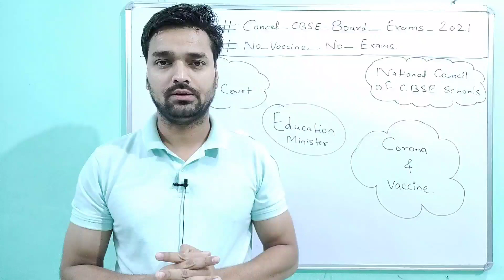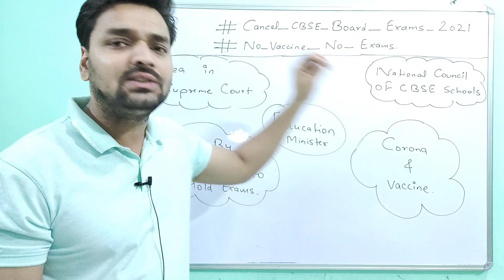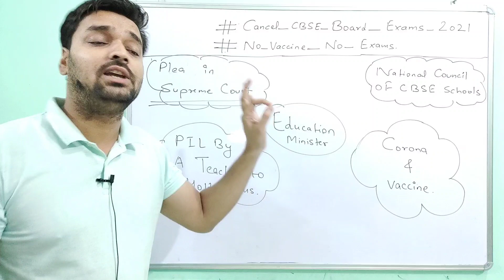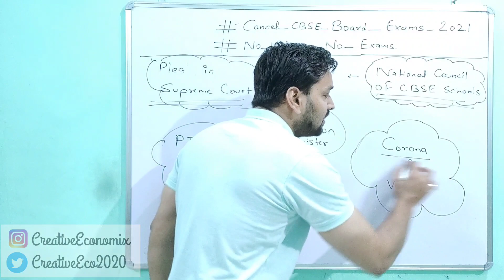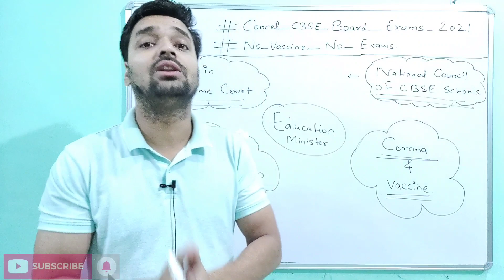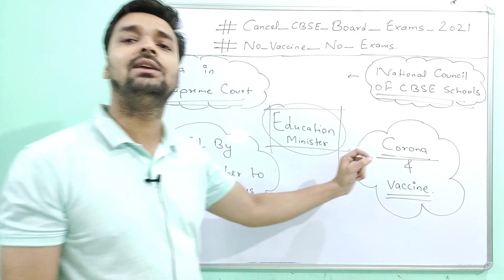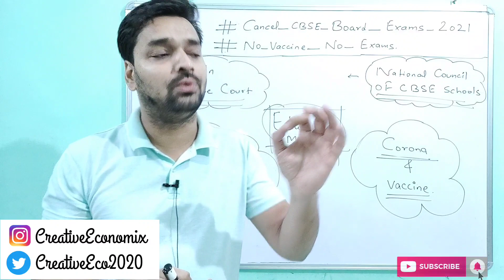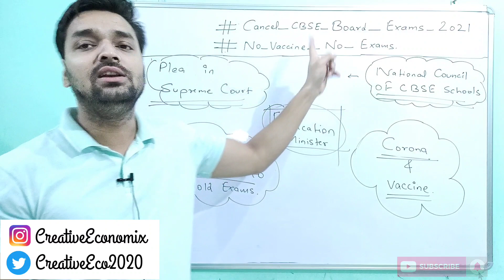CBSE Board Exams 2021 - Exam Cancellation Latest Update - CBSE को Exams Cancel करने पड़ेंगे!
Hello Young Friends !
latest update  on CBSE Board Exams 2021.

must watch...

Social_Media_Pressure_to_Cancel_Exams 2020_Builds_up
ICSE/ISC_Remaining_Exams_2020
ICSE/ISC_Board_Exams_2020
How_will_ICSE/ISC_Remaining_BOARD_EXAMS_2020_be_Conducted_now?